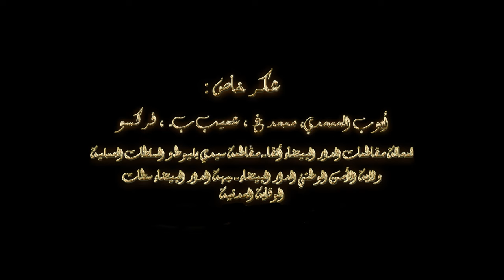LMochaghib - Ma'Bghatnich ما بغاتنيش (Official Music Video)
LMochaghib performing "Ma'Bghatnich ما بغاتنيش"
2024 ©

Directed by LMochaghib
Filmed by Wander Frame (Rabat, Morocco)
AD/DoP : Yassine Moumen

Sets Designer : LMochaghib
Lights : Wander Frame
Set Decoration : Abir Hamouchy
Art Director : LMochaghib
Costume Stylist : Anass Mohammadi

Cam & Equipement : Room 112
Equipements Rental : S.Cinecam

Graphics, Lyrics : Khaled Saam
Edited by Yassine Moumen

Written & performed by LMochaghib
Produced by Jackdanielsbeats & LMochaghib
Bendir, Darbuka : LMochaghib
Bass : Karim Naoum

Audio Post-Prod, Mixing, Mastering by LMochaghib
Video Post-Prod : Wander Frame (Rabat, Morocco)
Recorded at Bad Zone Studio (Casablanca, Morocco)

S/o to
Ayoub Lamhamdi, Simo GH, Ferksou

all who helped / assisted in the making of this humble project .

1304245 Records DK ©
On behalf of LMochaghib ©